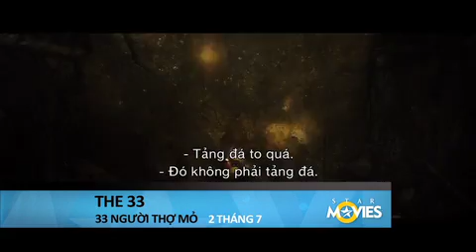THE 33 - 33 NGƯỜI THỢ MỎ trailer